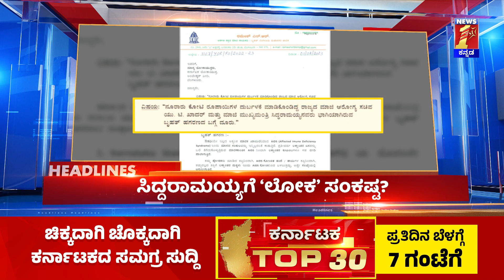News Headlines @2PM | 02-02-2023